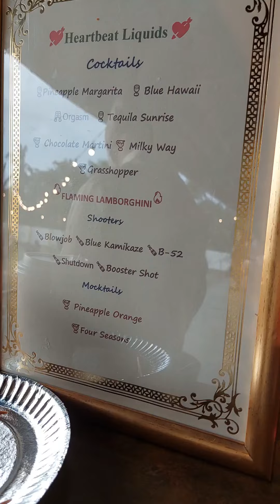raket with team arielized(dec 18,2022)